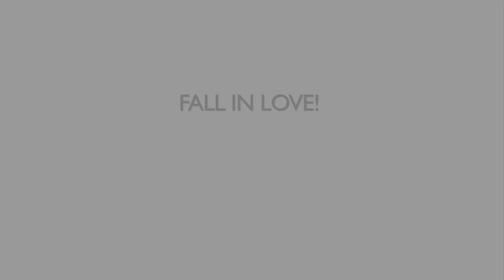Win a Date With Stockholm - Producerad av Videobrigade